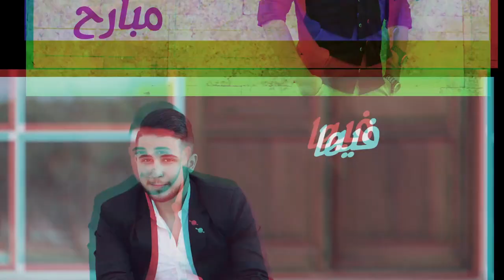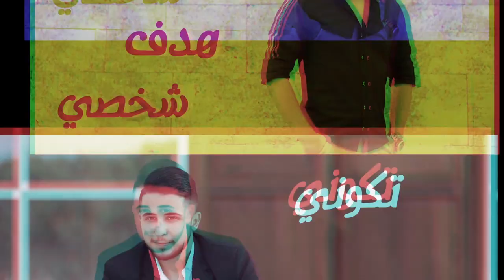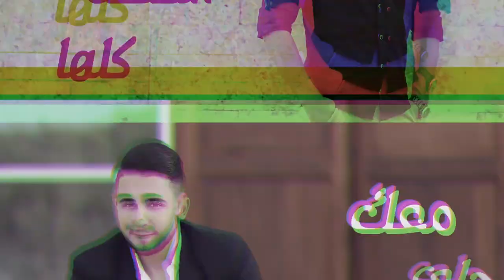مهند ملاح-ليلة مبارح /Laylt Mbarh- Mohannad Mallah